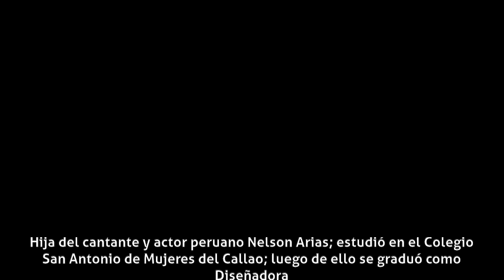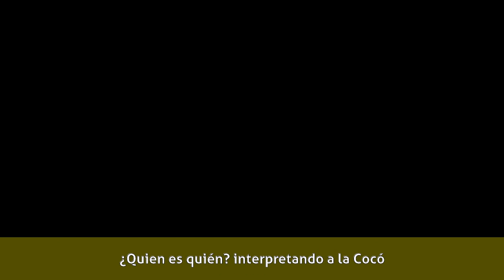Silvana Arias - Biografía